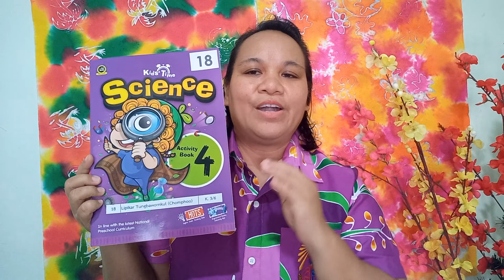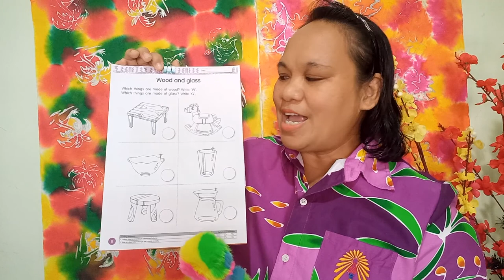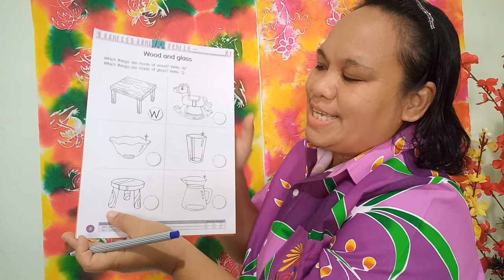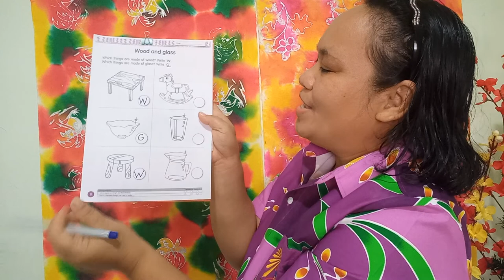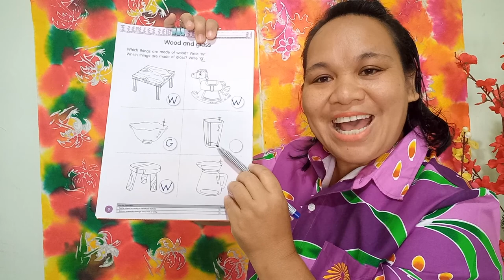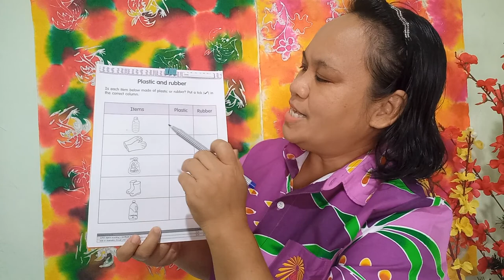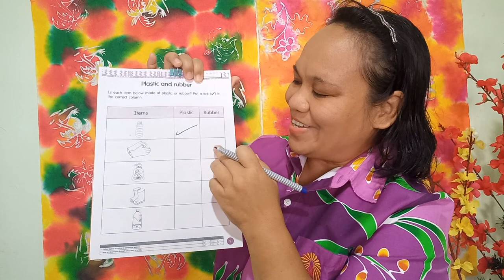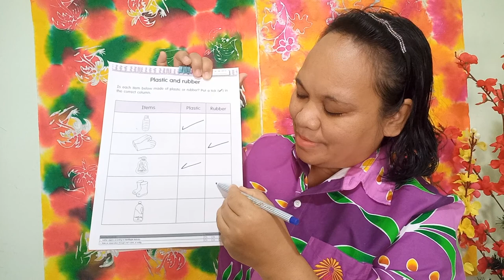K.3 science book wood, glass, plastic and rubber.